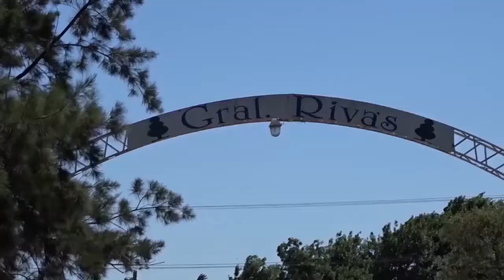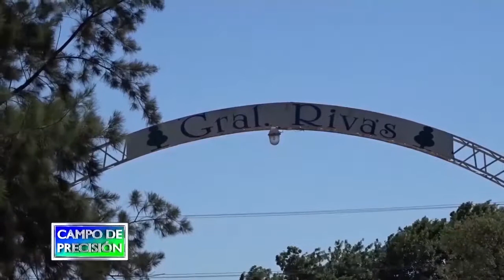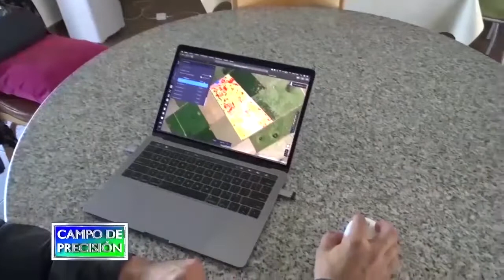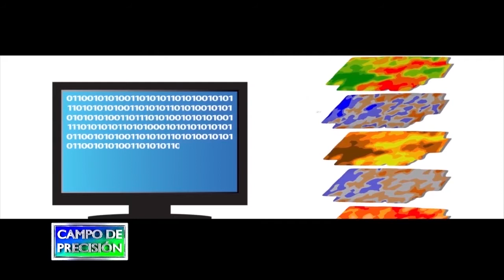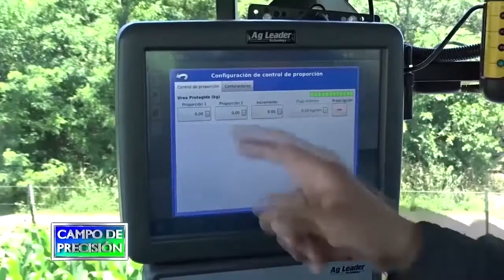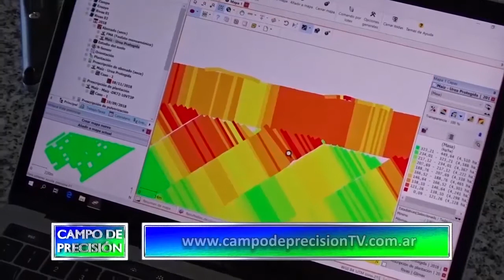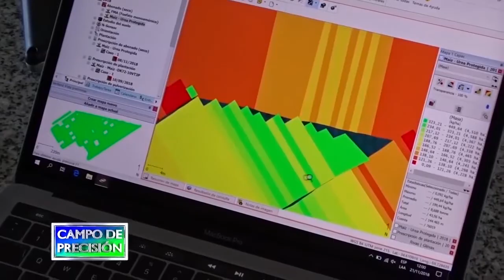P680B3 – Ensayos de fertilización variable dinámica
Ensayos de fertilización variable dinámica

Ing. Julián Muguerza
Titular – Glimax

Continuamos en un campo de la localidad de General Rivas en la provincia de Buenos Aires, en donde se encontraba un tractor equipado con una fertilizadora variable, controlada por tecnología de Ag-Leader, provista por la empresa Runco.

Allí nos entrevistamos el titular de la empresa Glimax, quienes llevan a cabo en ese establecimiento, una serie de ensayos de manejo por ambientes en contexto productivo, con diferentes esquemas de fertilización, y refertilización variable dinámica utilizando sensores de índice verde.